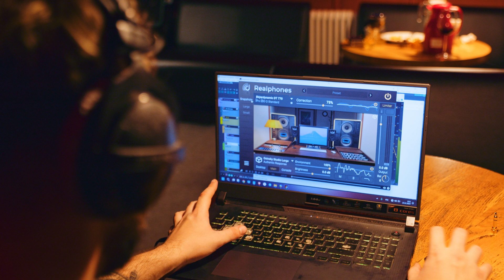Realphones 2 - meet Osinsky Studio addon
Friends, meet the Realphones 2.1!

Build 2.1.87
What's new?
• Addons implemented;
• Windows for ARM support;
• СPU Eco mode increased efficiency;
• Zero-Latency;
• Enhanced Density engine;
• User content download improvements;
• Bug fixes and other UX improvements.

Don't forget to close Realphones and switch your system audio device from the Realphone System-Wide to any other device before installing the new version!

The update is free for all Realphones 2 users!

The Vibrant Osinsky Studio is now in Realphones 2!

With the Realphones 2.1 update, we are launching a new product format - addons.

Today, all Realphones 2 license holders have the opportunity to add Osinsky's Studio to their existing plugin edition.

The Osinsky Studio add-on introduces 12 new monitoring options, designed for a wide range of tasks,
from tracking and editing to mixing and mastering.

Get more information about Osinsky Studio addon, activate trial period and make a purchase on our